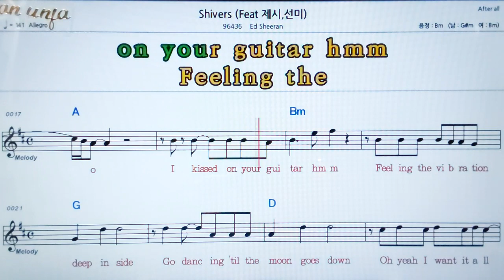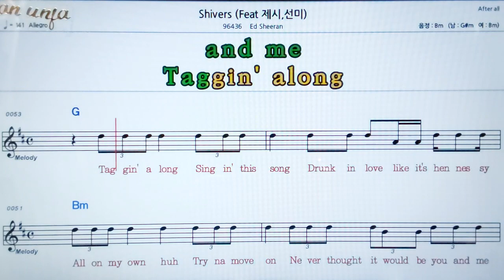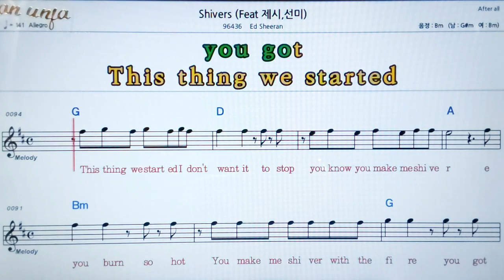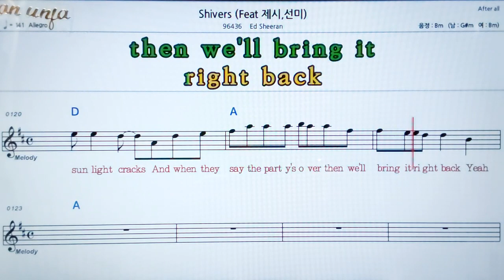Shivers/Ed Sheetan💖팝송: 악보, 코드, ,가사,Karaoke*카라오케 반주